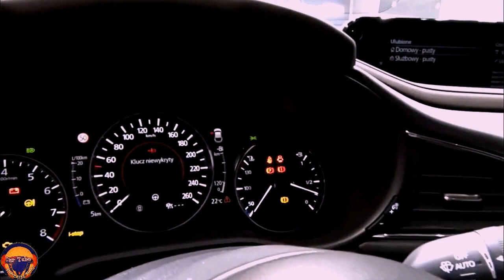2021 Mazda CX 30 New Premium Superior Car M Hybrid Exterior and Interior FHD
2021 Mazda CX 30 New Premium Superior Car M Hybrid Exterior and Interior FHD